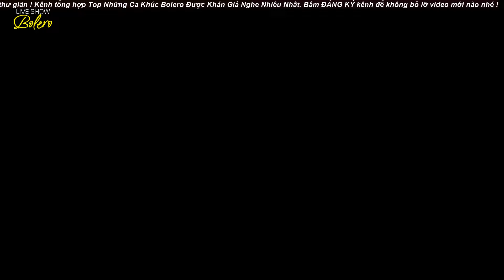Liên Khúc Bolero Mới Hay Nhất 2024 - Tê Tái Khi Nghe Giọng Ca Bolero Mỹ Nhân Đỉnh Cao Này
00:00:00 1. Nếu đời không có anh
00:04:57 2. Làm Dâu Xứ Lạ
00:09:52 3. Em Về Kẻo Trời Mưa
00:14:19 4. Hạ Buồn
00:19:07 5. Hoa Sứ Nhà Nàng 2
00:23:47 6. Cô Lái Đò Bến Hạ
00:29:50 7. Khổ tâm
00:34:31 8. Anh Còn Nợ Em
00:39:03 9. Tình đầu dang dở
00:45:35 10. CỎ ÚA
00:50:47 11. Chờ Người
00:55:37 12. DUYÊN PHẬN
01:01:19 13. Thương mối tình đầu
01:06:36 14. Cõi nhớ
01:10:54 15. HAI MÁI NHÀ TRANH

♫ CHÚC CÁC BẠN NGHE NHẠC VUI VẺ ♫